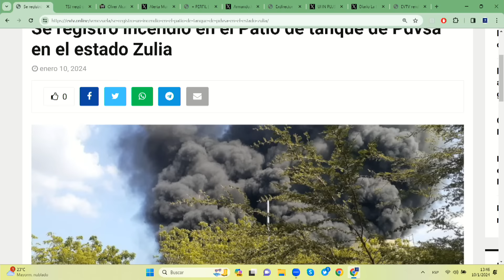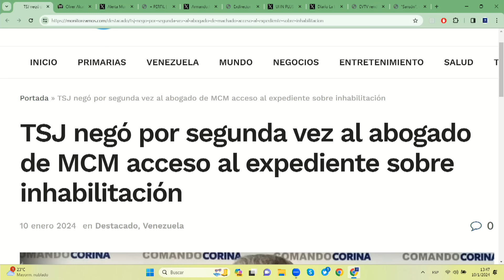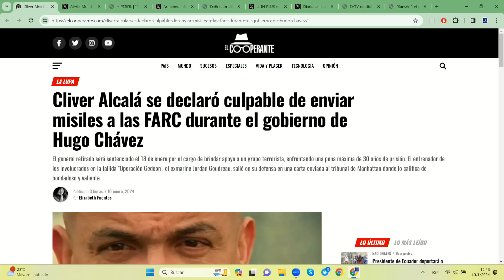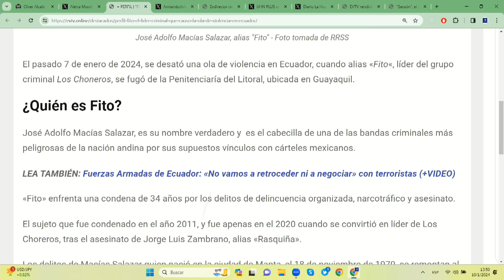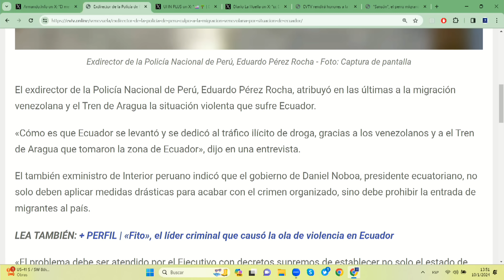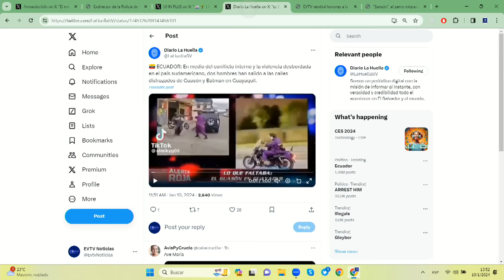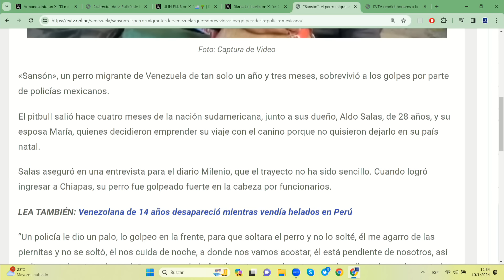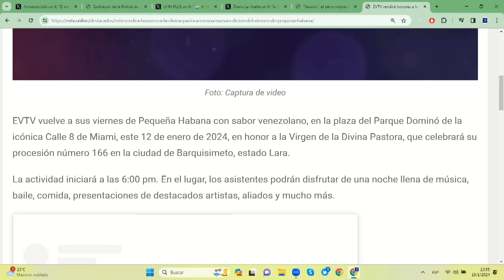OTRO PALO A MARÍA CORINA | El Citizen | EVTV | 1/10/2024 455